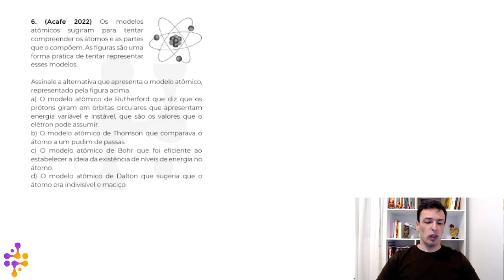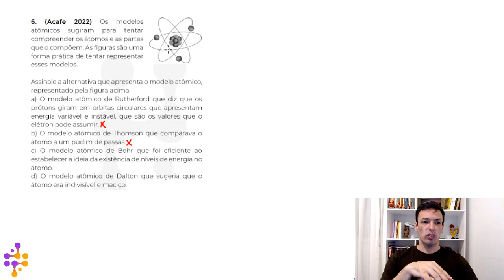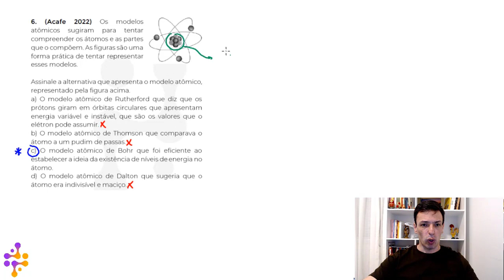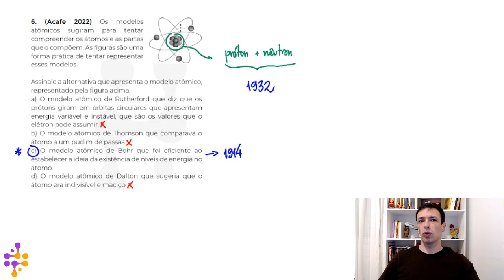Questão ACAFE/2022 - Modelos Atômicos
(Acafe 2022) Os modelos atômicos sugiram para tentar compreender os átomos e as partes que o compõem. As figuras são uma forma prática de tentar representar esses modelos.

Assinale a alternativa que apresenta o modelo atômico, representado pela figura acima.
a) O modelo atômico de Rutherford que diz que os prótons giram em órbitas circulares que apresentam energia variável e instável, que são os valores que o elétron pode assumir.
b) O modelo atômico de Thomson que comparava o átomo a um pudim de passas.
c) O modelo atômico de Bohr que foi eficiente ao estabelecer a ideia da existência de níveis de energia no átomo.
d) O modelo atômico de Dalton que sugeria que o átomo era indivisível e maciço.